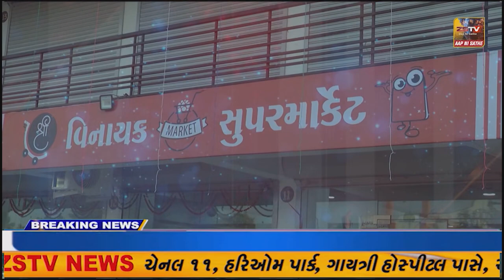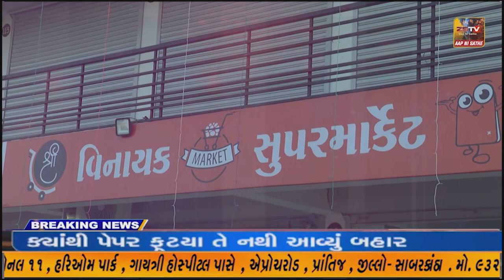તલોદ-પ્રાંતિજ બેઠકના આમ આદમી પાર્ટીના શિક્ષિત ઉમેદવાર અલ્પેશ પટેલની અનોખી લોક ચાહના